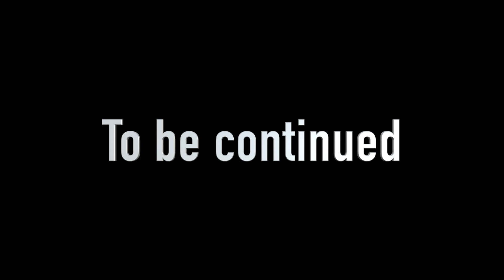World Gone/Episode 4 The Exploring